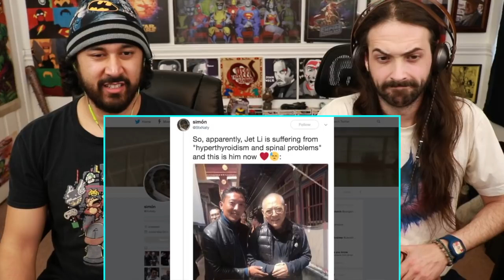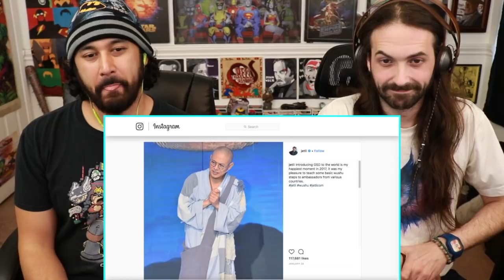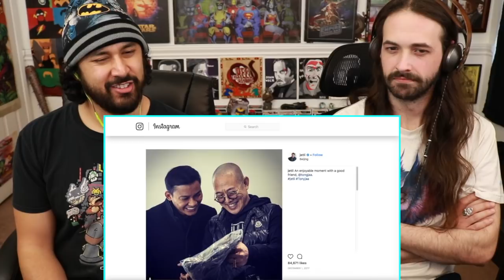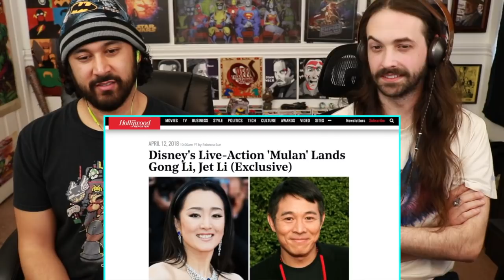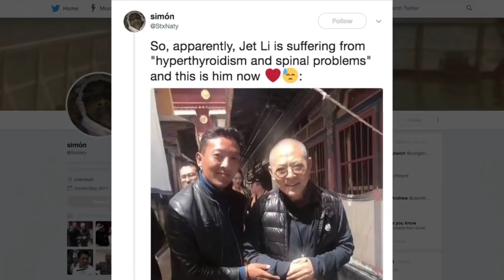The Real Reason JET LI Looks COMPLETELY DIFFERENT NOW! - REACTION!!!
Jet Li returns to Mulan this year but has been out of the spotlight & was met with rumors / controversy about a lethal illness. Here's our REACTION to THE REAL REASON He LOOKS COMPLETELY DIFFERENT NOW from Looper!